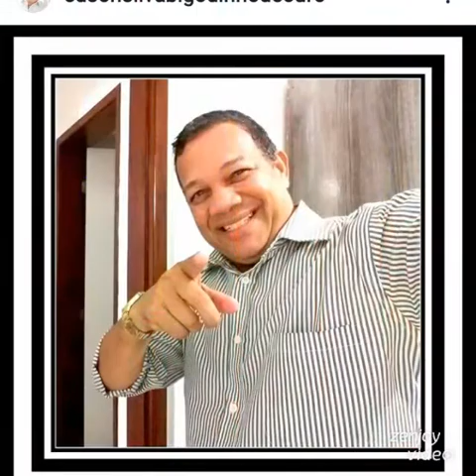UMA PEQUENA HOMENAGEM DE VIRADA DE ANO 2020 A 2021 TV MUNDO RADIO SUBAE E RADIO SOCIEDADE NEWS FM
Só lembque algumas que temos fotos desse anos de 2021 e fotos de outros anos juntos com colegas de rádios e amigos.
Foi apenas uma lembrança para os amigos e hoje 14 de abril de 2021 resolvi colocar na TV MUNDO no YouTube.
Obrigado ao meu DEUS e obrigado  a todos.